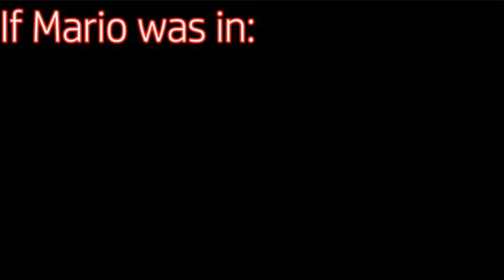Celestia Pt. 1 (Thank you so much you piece of sh*t!) (GH64's My Little Mario Clip)